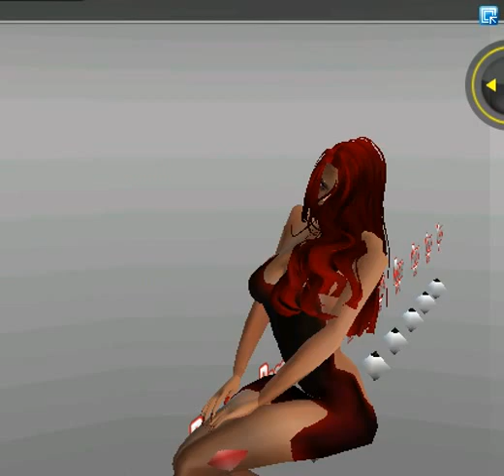after surgery the cat began to dance